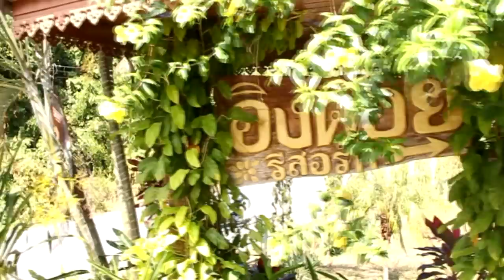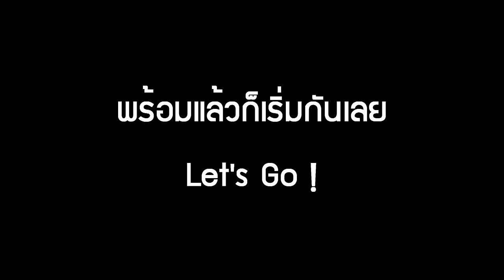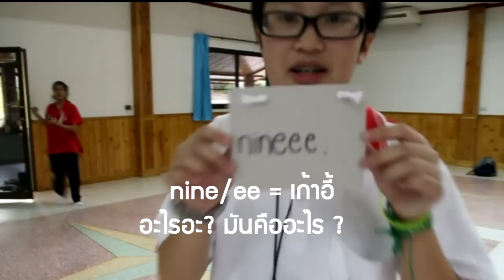Thai Christian School Camp 2010 1st day (Part 2/3)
Thai Christian School Camp @ อิงดอย รีสอร์ท 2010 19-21 Nov. Part 2
Video taken: Mooky
Director : Mooky
Editor:Mooky :D